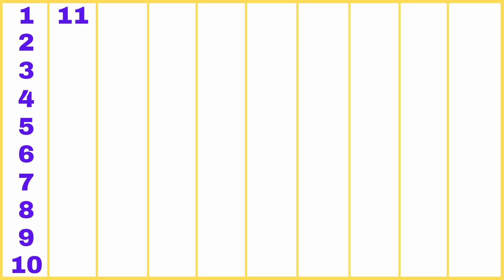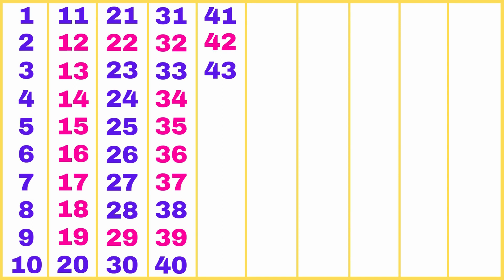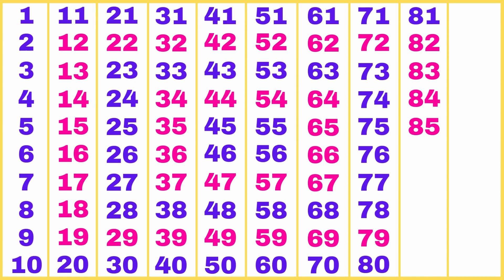How to Learn Counting 1 to 100 | Numbers From 1 to 100 in English | Count to 100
123 Numbers | 1234 Number Names | 1 To 20 Numbers Song | 12345 learning for kids | Counting Numbers

Your Quarries: 👇👇👇

1 से 100 तक गिनती
1 counting 1 to 100
1 to 100 numbers counting
1 to 100 counting tutorial
1 to 100 counting teacher